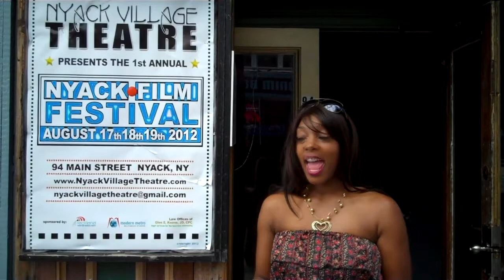Nyack Film Festival 2012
DPTV Networks covers the 2012 Nyack Film Festival with cast and crew of "EVULSION" and "SPEEDSUIT POWERS", written and directed by Monique Lisa and Allen Weaver, featuring our own DPTV Networks host / actress Claudia McLain, and also Steven Strickland, Erik McKay, Lorene Martinique, Okema T Moore, Staxx Cordero, Yolanda Robinson Elston, Dameon Baby'o Reilly, and MANY OTHER TALENTED cast/crew.
***A special shout out to HARRY'S BURRITOS! and Richard and Carolyn @ THE NYACK VILLAGE THEATER.
***MORE from the festival on our next episode of DPTV Networks, Saturday, September 1, 2012 @ midnight on MNN.org channel 4 cultural channel and also MNN channels 16, 34, and 67.